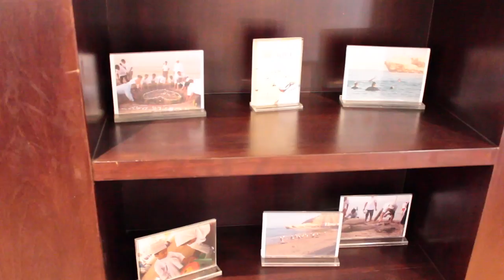Oman Vlog | Shangri-La Muscat 2017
Hey y'all, I want to share my super fun time at Shangri-La Barr Al Jissah in Muscat, Oman! Love you guys! xo

Let’s Connect!!